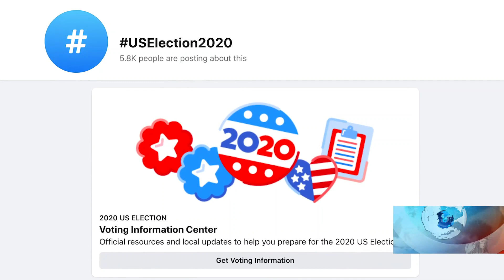تاثیر نتایج انتخابات امریکا بر روابط کابل و واشنگتن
افغان‌های مقیم ایالات متحده امریکا از نزدیک رقابت‌های انتخاباتی در امریکا را دنبال می‌کنند و شماری از آنان معتقدند که این انتخابات، تاثیری فراتر از سیاست امریکا را دارد  و نتیجهٔ آن بر روابط میان امریکا با افغانستان اثرگذار خواهد بود.